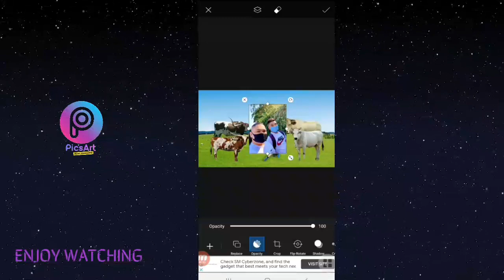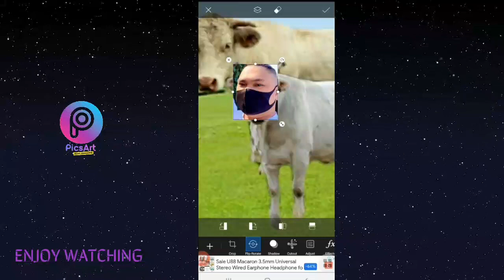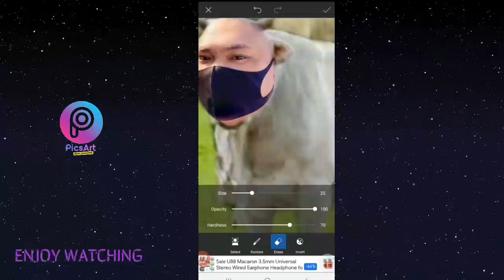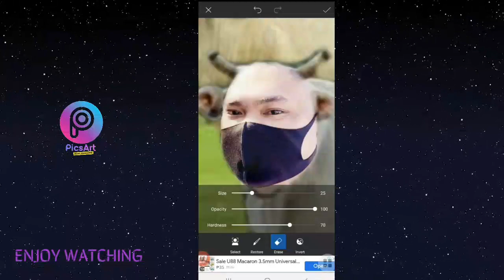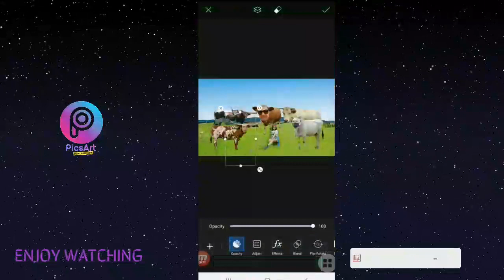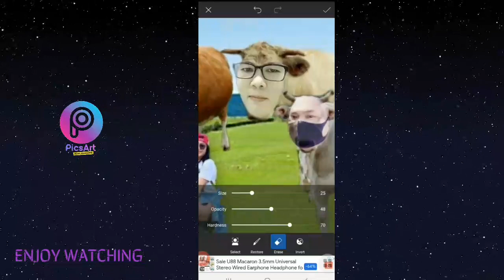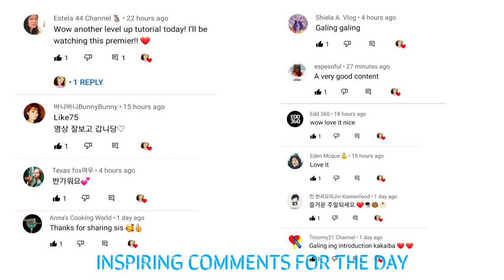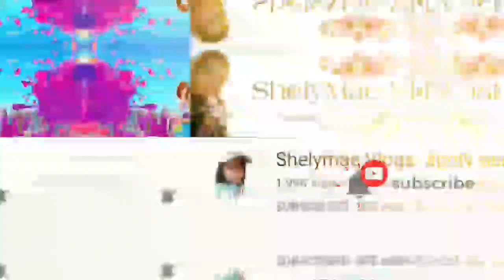HOW TO EDIT ANIMALS FACE AND CHANGE TO HUMANS FACE EASILY IN PICSART | Faizy Nhidz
Hello Everyone!

▶️Vlog Title:HOW TO EDIT ANIMALS FACE AND CHANGE TO HUMANS FACE EASILY IN PICSART | Faizy Nhidz

On this video tutorial, I will show and share to you how  to edit animals face and change to humans face easily in picsart. Hope you like it!

Time Codes
0:00 Intro
0:01 Teaser
0:07 Channel Bio
0:30 How to edit animals face and change to humans face easily in picsart.
6:20 Comments for the day
6:26 Promoting  Members
7:37 Outro
8:08 End

Add me:
🔰FACEBOOK/FB: Nhidz Quinto Ordonio-Posanso

GODBLESS!
Mga Detalye
Para sa mga tanong tungkol sa negosyo:
Lokasyon: Pilipinas
Mga Link